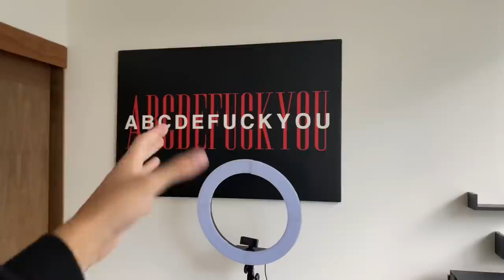¡ME VOY DEL DEPARTAMENTO! | Charlie López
Llevamos una semana en el departamento y ¡me tuve que ir de viaje! Síganme para estar al tanto de todo.